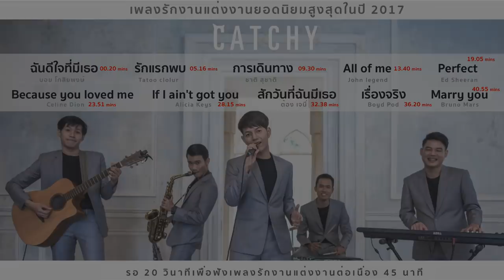วงดนตรีงานแต่งงาน CATCHY - 10 อันดับเพลงรักงานแต่งงานยอดฮิตปี 2017 - Top 10 songs for wedding 2017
◣สอบถามราคา คิวงาน และรายละเอียดเพิ่มเติมได้ที่
ขอบพระคุณทุกท่านที่สนใจพวกเราครับ

BAND : CATCHY
VOCAL - BOY SOMPOB
GUITAR - CAP KITTIWAT
PIANO - TOR KRIDSAKORN
DRUM - BILL KITTITAT
SAX - JAMES JANNARONG

◣เพราะเราเชื่อว่าความรักสามารถส่งผ่านเสียงเพลงได้
ขอบพระคุณทุกท่านที่ให้โอกาสพวกเราเป็นส่วนหนึ่งของงานวันสำคัญของท่าน

Catchy Band : แคชชี่ แบนด์